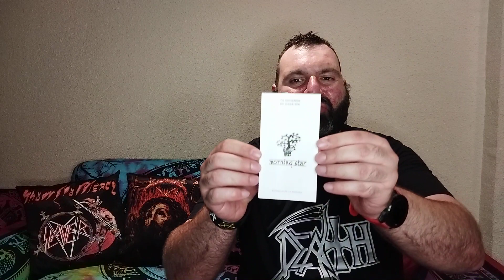Valoración de incienso japonés de pino opinión olor aroma fragancia prueba